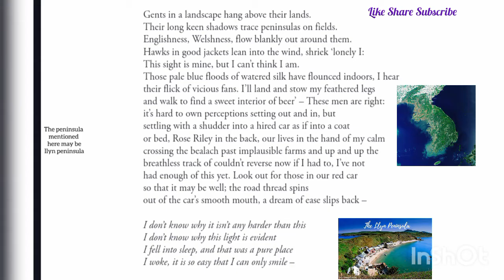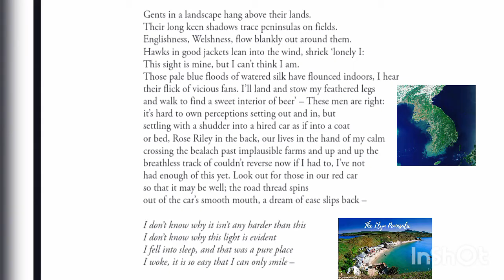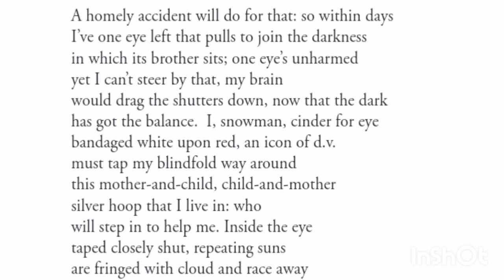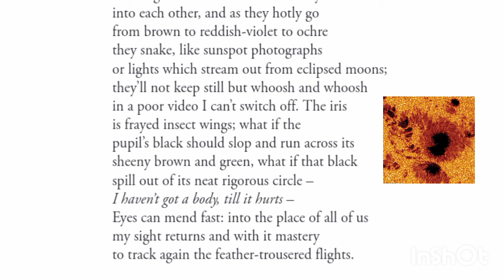PASTORAL by Denise Riley| Literature of Late 20th Century and 21st century|Sem 5 BA English | KU